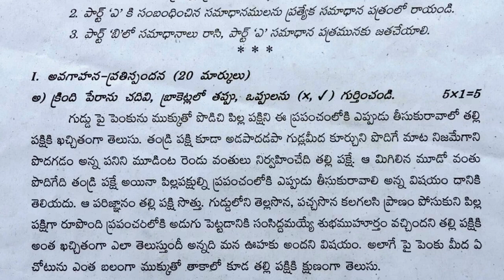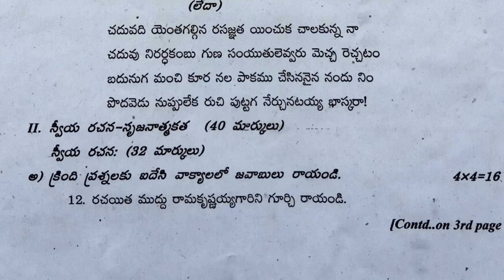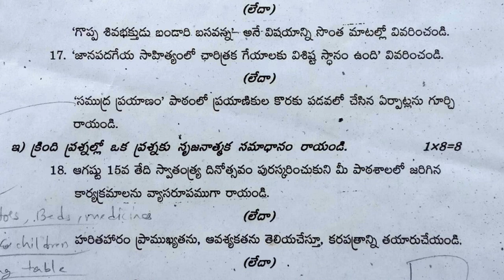8th class sa1 telugu model paper | telugu class 8 summative assessment questions paper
Telangana 8th class model papers new syllabus questions, 8th class telugu model test paper bit questions, 8th class sa1 telugu exam question papers, 8th class sa1 telugu exam formative exam papers,

8th class telugu fa1 paper answer sheet | fa1 telugu sample papers class 8 2021 | fa papers 2021

8th class sa1 telugu model test paper | 8th class questions paper | sa1 telugu sample papers class 8

10th class fa questions papers 2021 | fa1 telugu model paper class 10 | 10th class questions papers

8th class sa questions papers 2021,
8th class fa questions papers 2021,
8th class fa telugu model paper 2021,
8 class telugu question paper 2021,
8th class fa1 question paper 2021,
8th class fa2 question paper 2021,
8th telugu sa1 internal model paper 2021,
8th telugu medium fa1 model paper 2021,
8th class fa1 question paper 2021 telugu,
8th class fa1 telugu exam question papers 2021,
8th class fa1 telugu exam model paper 2021,
8th class fa1 telugu exam previous question papers 2021,
8th class fa1 telugu exam formative exam papers 2021,
8th class telugu summative exam papers 2021,
8th class telugu exam sa1 tests 2021,
sa1 telugu bit questions class 8 2021,
8th class Telugu final exam question paper sa2 2021,
8th class Telugu exam question paper sa1 2021,
8th class telugu model tests sa1 2021,
telugu test papers class 8 sa1 2021,
8th class new syllabus telugu sample papers sa2 2021,